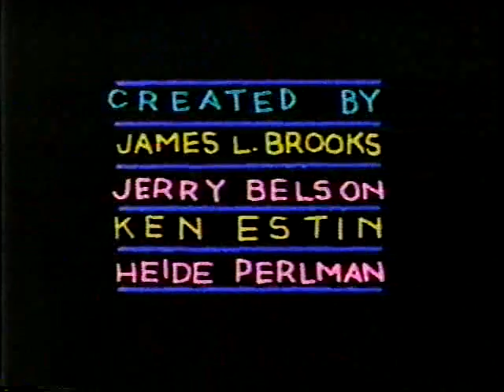Fox's First Night: Tracey Ullman Intro.